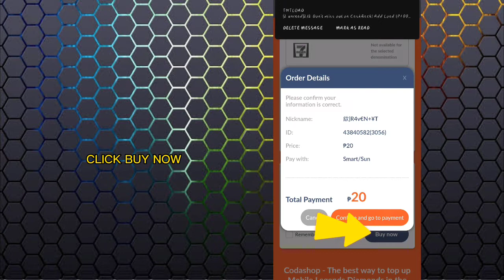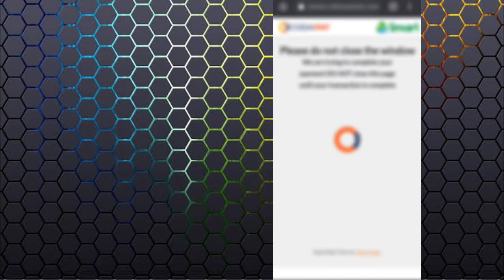TIPS AND TRICKS KOF 2.0 | NO VPN NEEDED | MOBILE LEGENDS BANG BANG